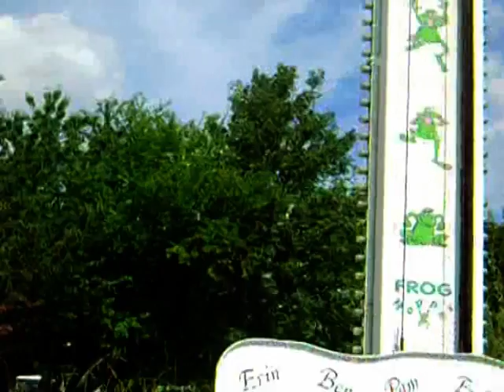Froghopper Ride Drayton Manor Park Staffordshire, UK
Froghopper Ride Drayton Manor Park Staffordshire, UK. Taken on 19th July 2007 using Samsung Digimax V800.